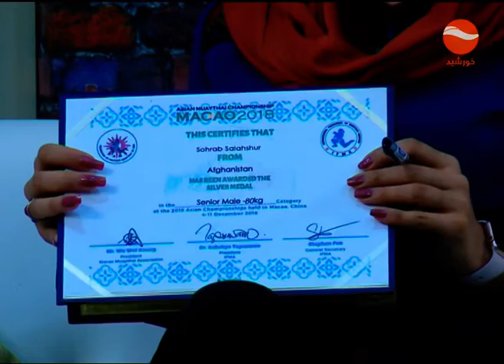SUB KHURSHID 09 01 2020 آقای شهراب شاه رسول احمدزی ورزشکاران ولایت لوگر